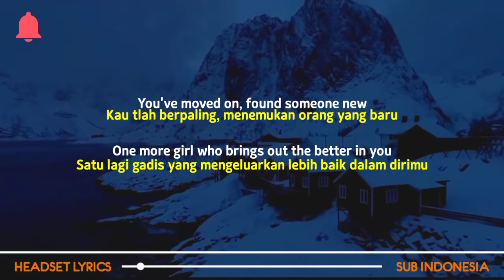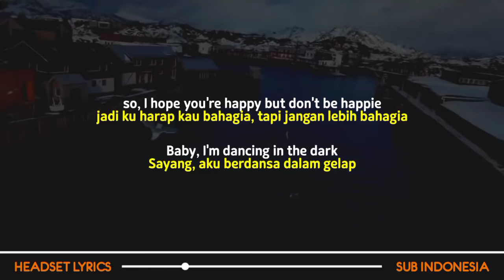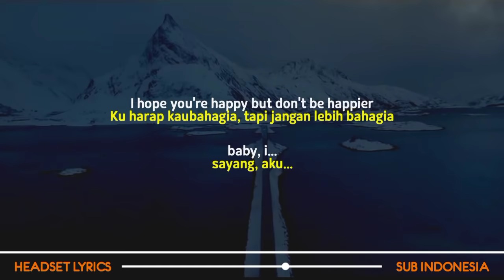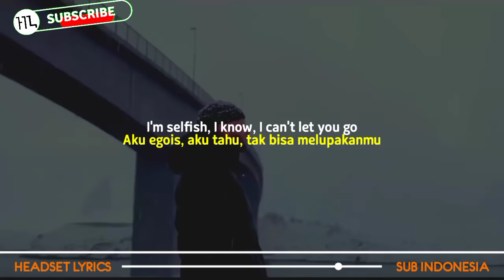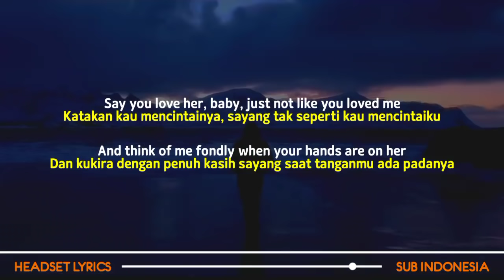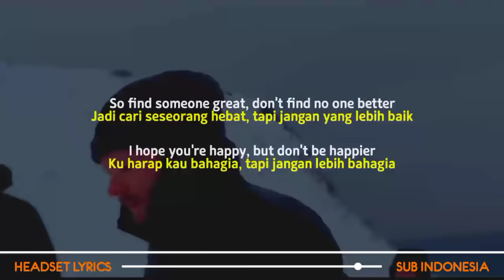Olivia Rodrigo - Happier X Perfect - Ed Sheeran (Tiktok Version) | Lyrics Terjemahan